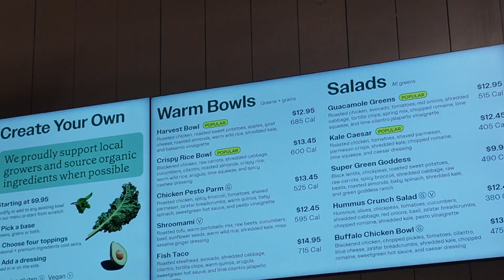The little Boston vlog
hello clearly Boston was so good that I forgot to film it. in all realness Boston was actually amazing and I kinda wanted to enjoy it without waving the camera everywhere so anyway here's a little montage of what I DID film hope u likey